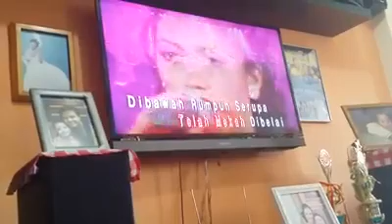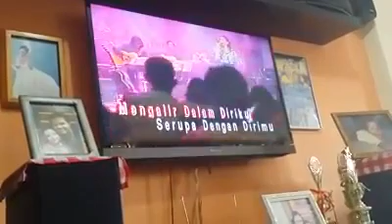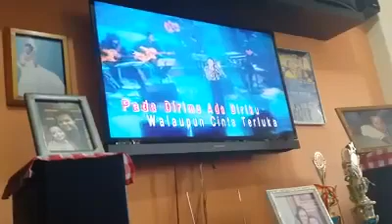Korban Cinta Cover By Eifah !!!